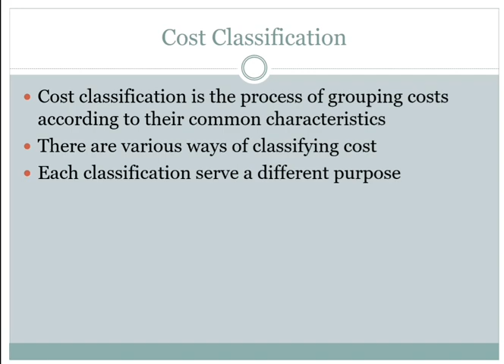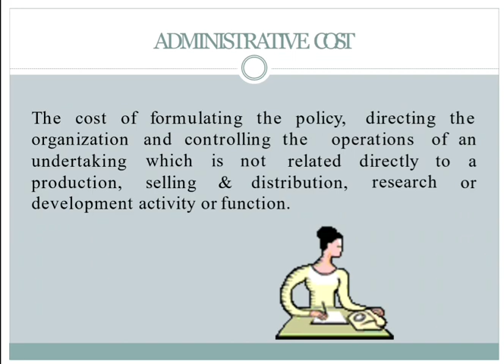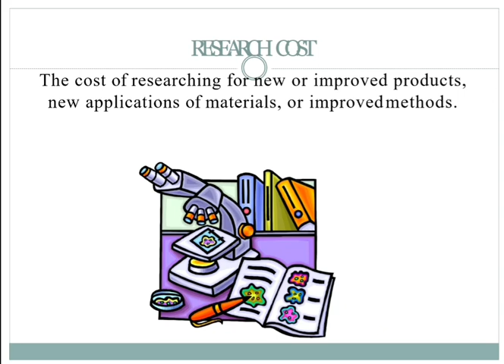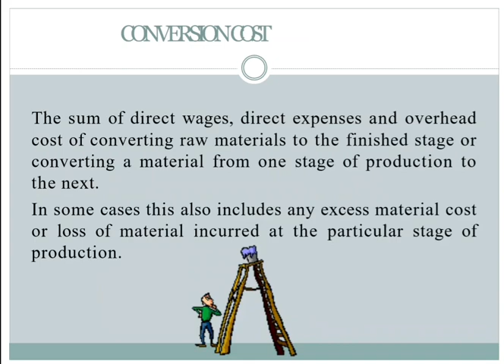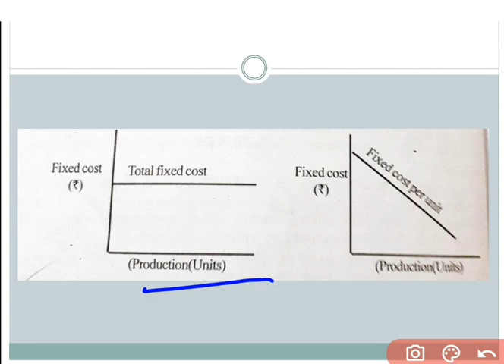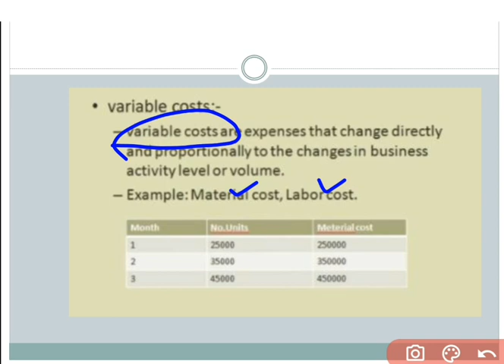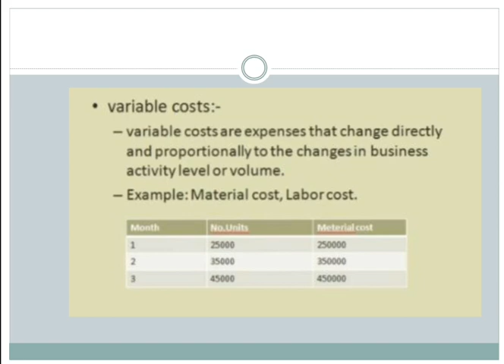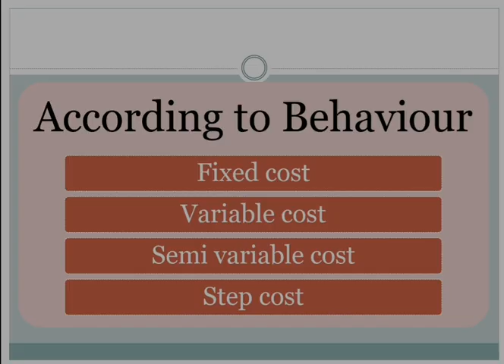Cost Classification part 1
According to functions
According to behaviour